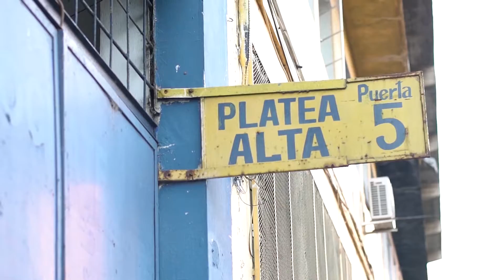DMAGtv AW '17 JT